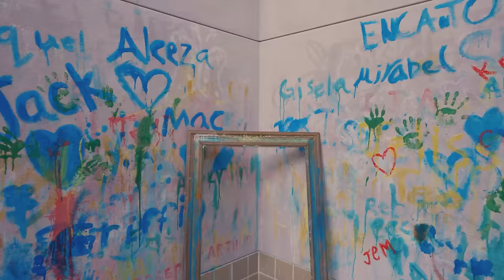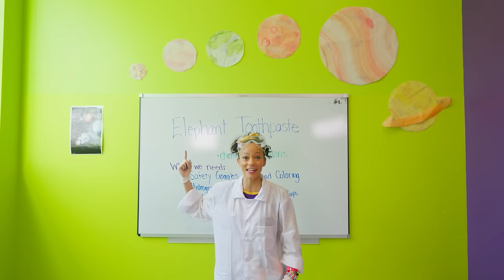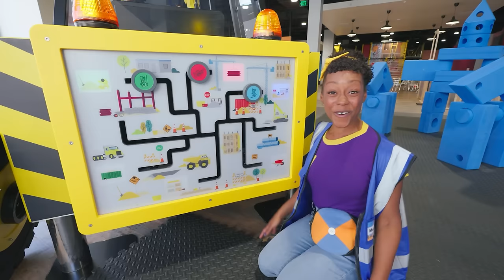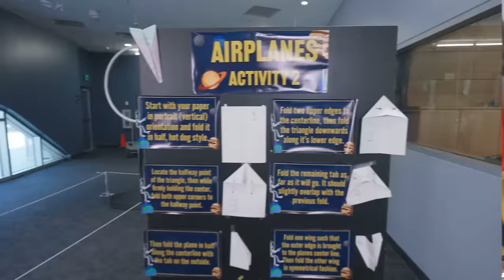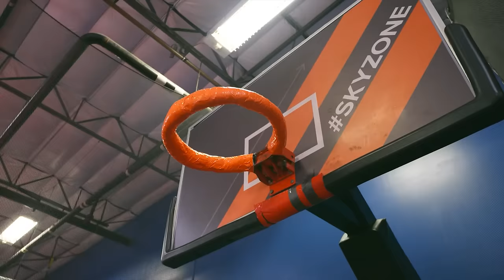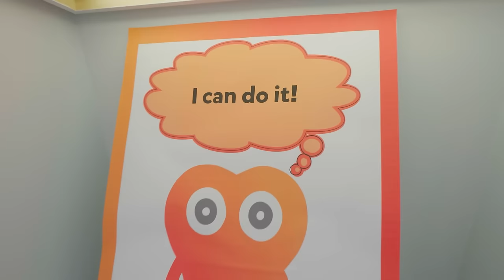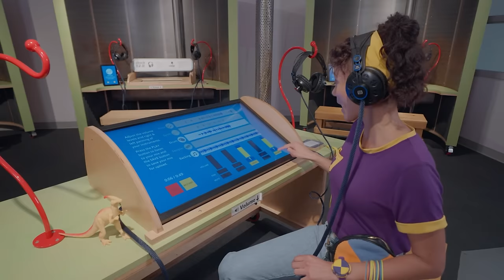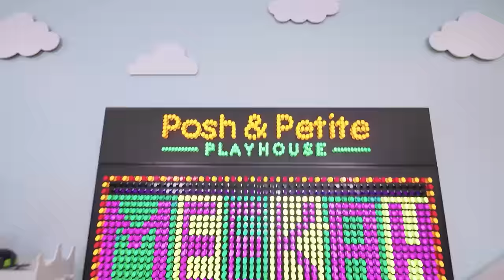Meekah's Pawsome Playful Pet Care! | 4 HOURS OF MEEKAH! | Educational Videos for Kids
Meekah goes to Twinkle PlaySpace and pretends to be a Veterinarian for the day! Come along!

Episodes:

00:00:00 Meekah The Vet's Pawsome Playtime
00:13:05 Gingerbread Factory
00:25:27 Meekah’s Cake Bash
00:39:36 Meekah Rockets To Imagination Station
00:52:52 O2B Kids - Science
01:10:16 Meekah at Discovery Kids Museum
01:26:30 Meekah Digs it
01:40:41 Meekah Sky Zone - Bounce
01:52:40 Meekah Launches a Rocket
02:04:49 Meekah Sky Zone - Flips
02:17:16 Meekah's Barnyard Counting
02:30:34 Meekah Learns ASL at PlayLab
02:43:24 Meekah's Counting Dino Jam
02:58:08 Meekah and The Great Tumble
03:12:09 Meekah’s Climb and Shine
03:23:31 Meekah The Ice Cream Maker
03:36:54 Meekah Meets Stanley the Dinosaur
03:47:22 O2B Kids - Dancing